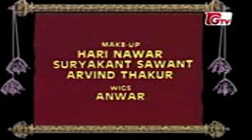Alif Laila Arabian Nights আলিফ লায়লা Episode 05